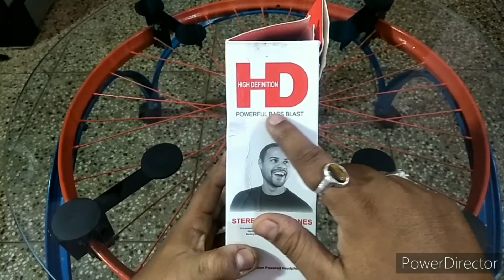DVOICE HEADPHONES RS 249 REVIEW | CHEAP AND BEST HEADPHONES UNDER 250 | DMART HEADPHONES | HINDI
Hi, in this video I have unboxed Dmart Dvoice headphones. I bought it at Rs 249. Headphone quality is good and sound is loud. This is cheap and best headphones under Rs 250. So, have a look.

DHANYAWAD|धन्यवाद